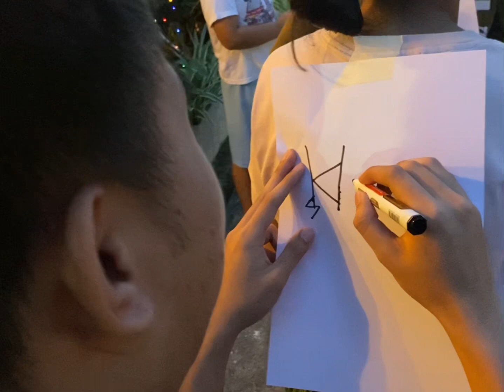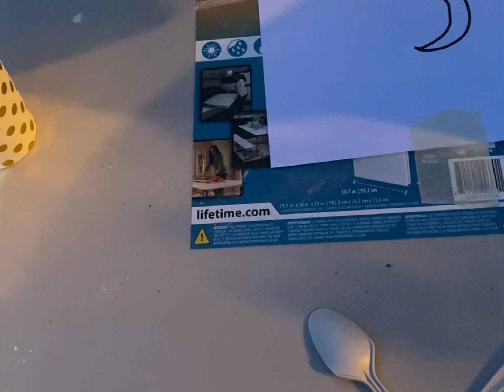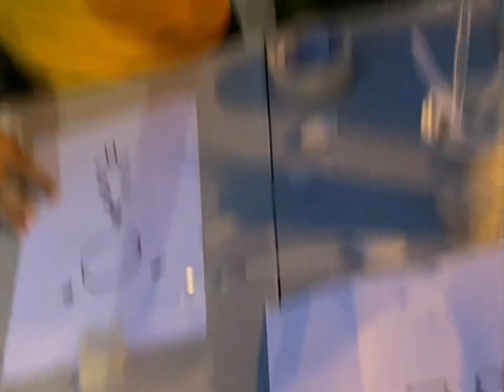Sarmiento’s Christmas party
Celebrating Christmas with fam bam! After many years away due to Covid-19 and many missed occasions! There is no place like home! It’s more fun in the Philippines.